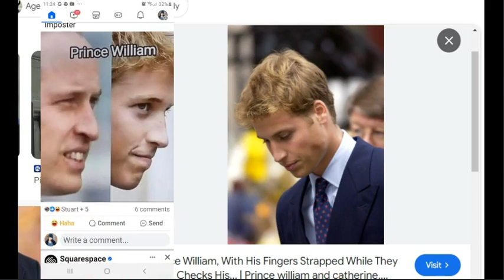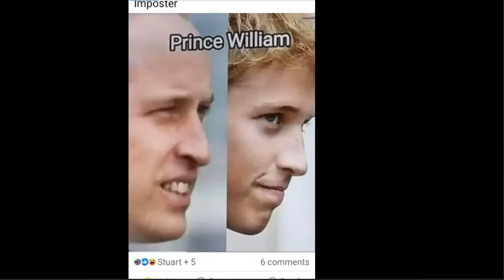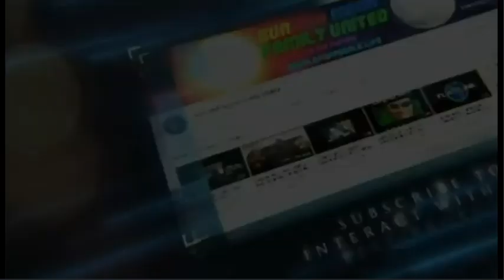Younger And Older Prince William - SAMFU